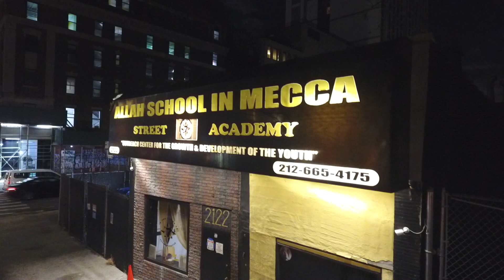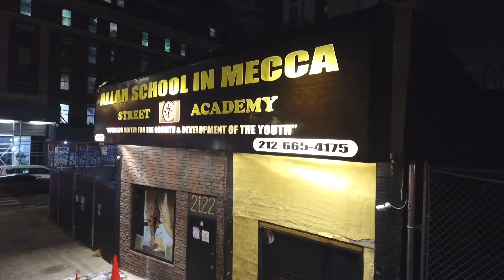A lot of Emcees want to be 5 percenters (Part 6)